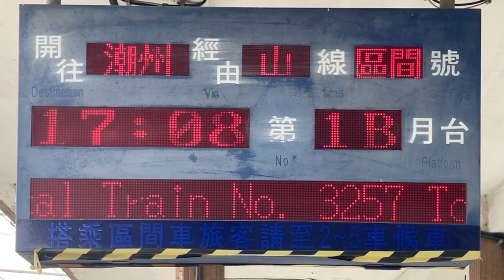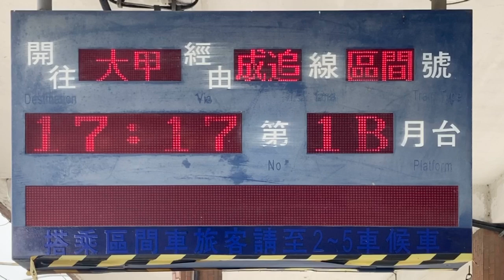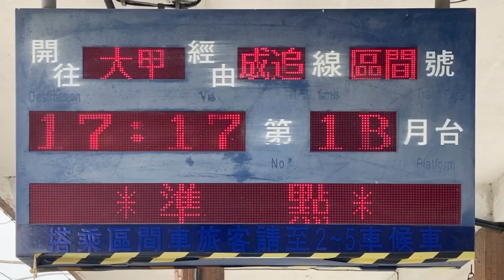臺鐵(台湾鉄道 TRA) 烏日車站(烏日駅) 月台(ホーム) 列車資訊顯示器(発車標) LED顯示器(LED電光掲示板)